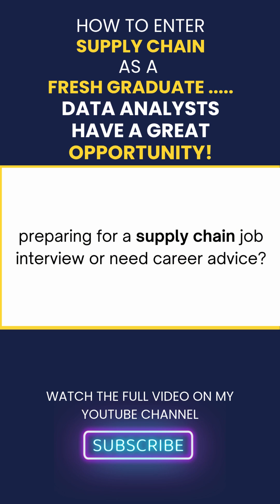HOW TO ENTER SUPPLY CHAIN - FOR DATA ANALYST FRESH GRADUATES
🚀 Are you a recent graduate with skills in data analytics, dashboarding, machine learning, or AI? Your next big opportunity might be in supply chain!

I just released a new YouTube short where I share why the future of supply chain belongs to data-driven professionals. In the next 5 years, the fastest job growth in supply chain will be in the data space—think analytics, AI, and advanced dashboards.

If you’re passionate about leveraging data to solve real-world challenges, now is the perfect time to explore a career in supply chain.

Preparing for your next supply chain interview or seeking career guidance? Let's chat!